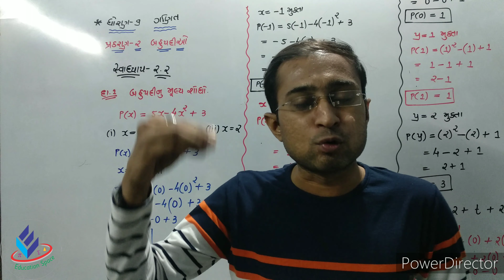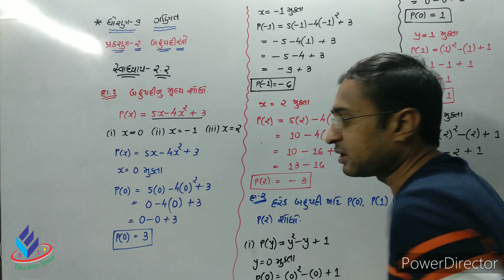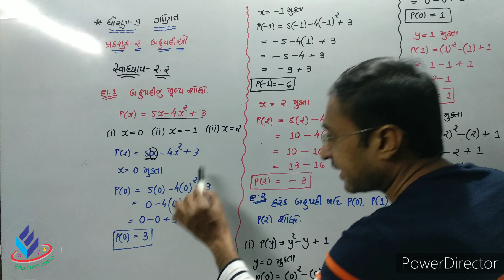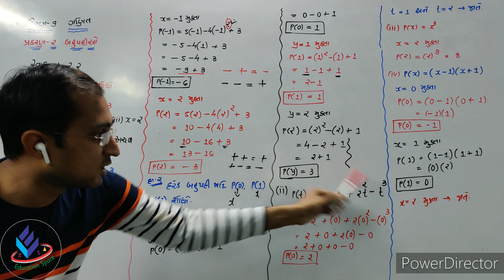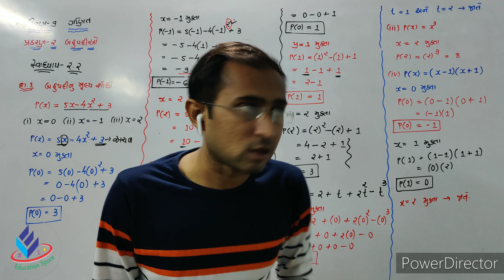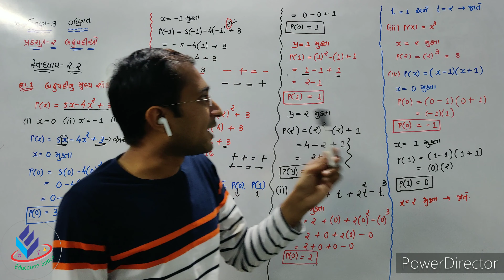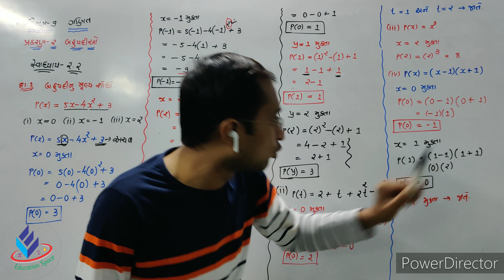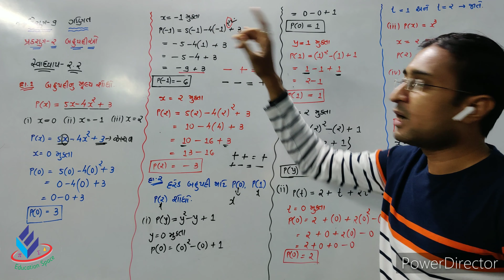STD-9 MATHS CHAPTER-2 બહુપદીઓ LECTURE-5